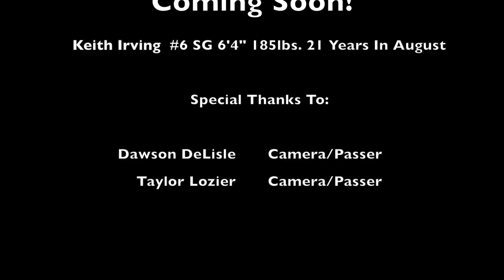Keith Irving 2014 Shot Workout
Shooting workout- with Keith Irving- 6'4" SG 185 Lbs. Great work ethic, Has developed his game after high school, 3 point shooter lights out! & in the lane as well, and great passer & Great at attacking. also, great at finding his teammates, needs a chance to get in front of a coach, has all 4 years of eligibility. very motivated and is a leader!